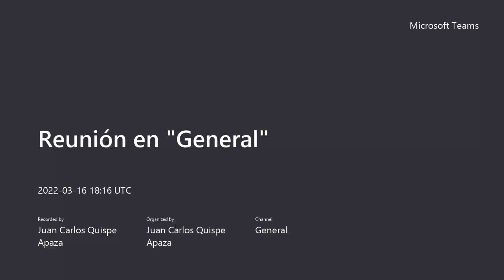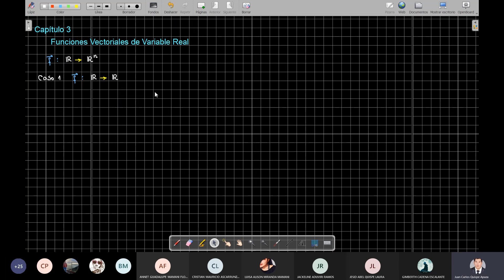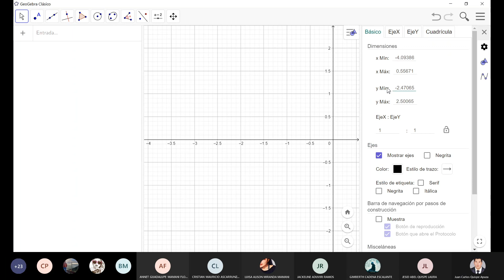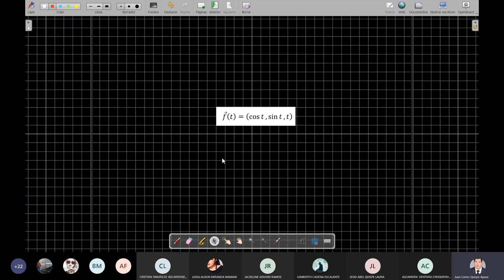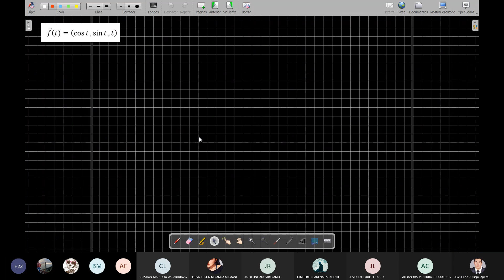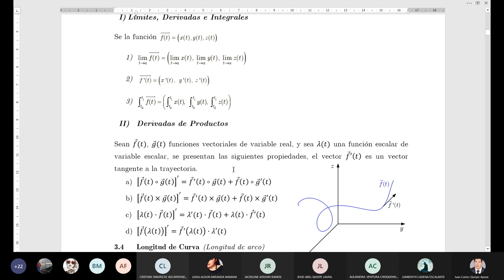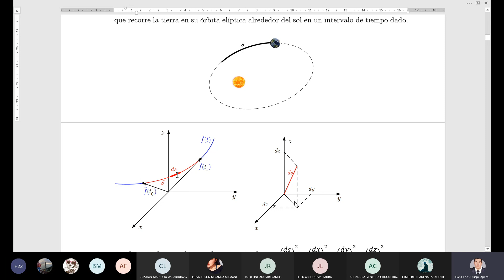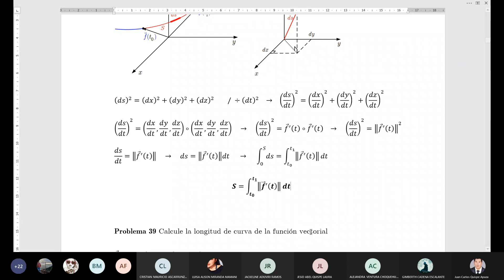P1 Clase 10 Mat 102 Grupo F 2022 03 16